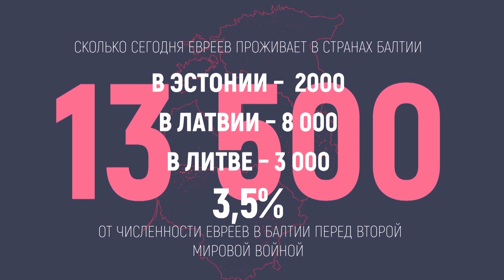Холокост в Балтии | Инфографика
У евреев для Холокоста есть собственная терминология - Шоа, т.е. Катастрофа. Почему Катастрофа – достаточно взглянуть на цифры. Вот данные по Шоа в Балтии.